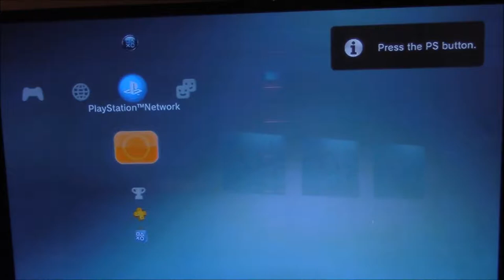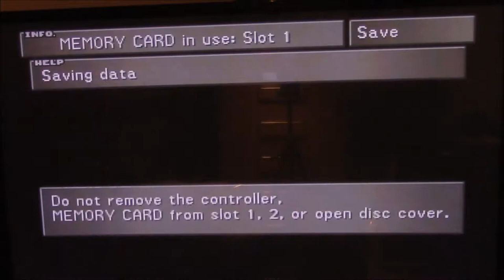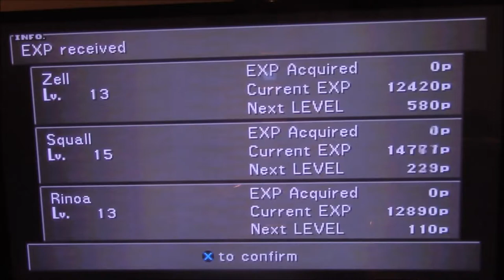Let's Play Final Fantasy VIII part 17